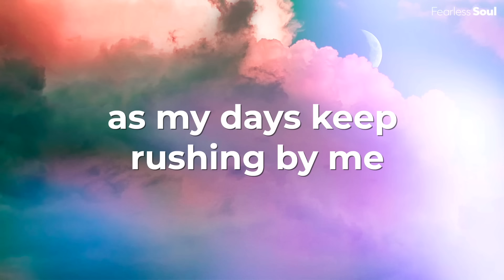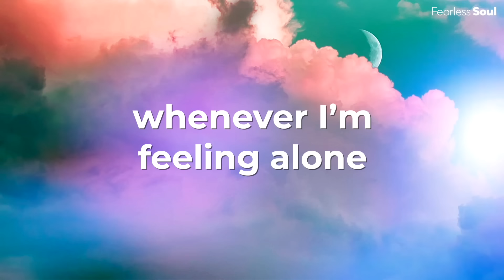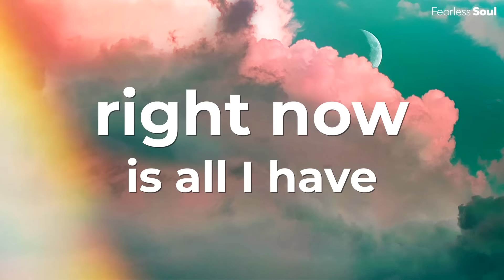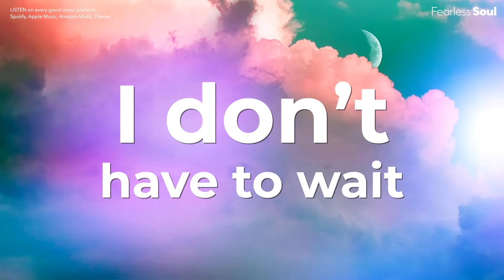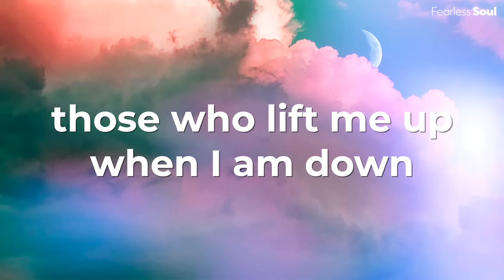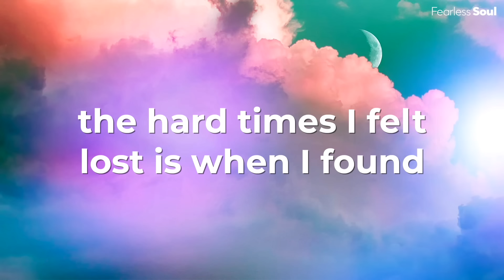This Song Will Make You Feel GRATEFUL FOR YOUR LIFE 💚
Download or stream the song, GRATEFUL - now on EVERY good music platform, including:

You're also welcome to use this song on Instagram Reels or TikTok - search for the song in the official sounds on each platform.

Life is full of wonder,
I don’t have to wait
To look around and see
the beauty here in this moment

I’m grateful for the ones I love
Those who lift me up when I am down
I’m grateful for the air in my lungs
The hard times I felt lost is when I found
My strength, my spirit, my authentic self
I’m grateful for this life